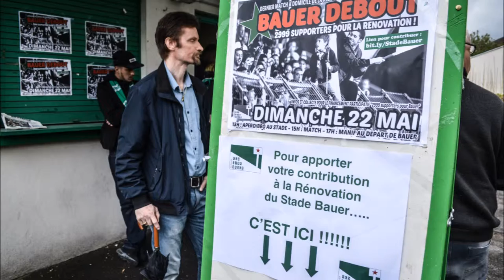Le Collectif Red Star Bauer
Après une saison en Ligue 2 où leurs matchs à domicile se sont joués à Beauvais, les joueurs du Red Star sont pourtant passés tout près de la montée. Le projet de rénovation du mythique Stade Bauer étant toujours au point mort, leurs supporters ont décidé de mener une opération de financement participatif. Immersion, dimanche 22 mai 2016, au cœur de la mobilisation.
Reportage à suivre sur Sofoot.com
Images Florian Dacheux